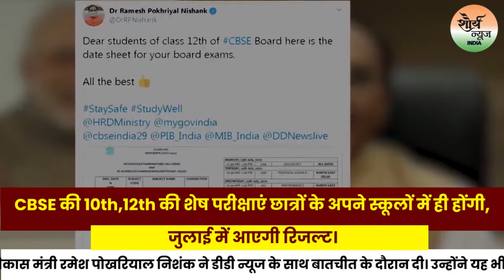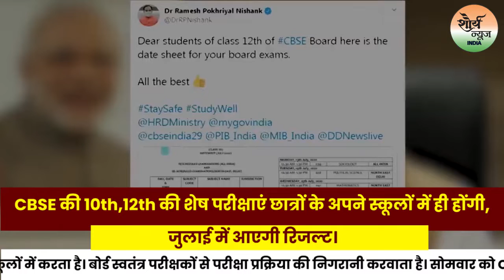CBSE की शेष परीक्षाएं छात्रों के अपने स्कूलों में ही होंगी ,जुलाई के अंतिम हप्ते में आएगी रिजल्ट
CBSE 10th 12th Exams 2020